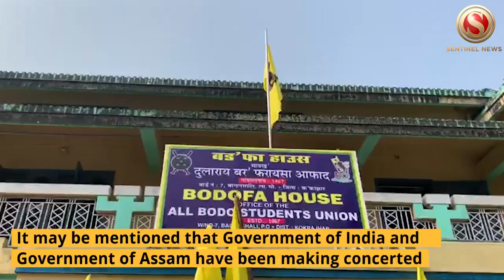Historic Bodo Agreement Signed, Watch ABSU celebrating the moment in Kokrajhar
State Social Welfare Minister Pramila Rani Brahma’s reaction after Government of India signed an accord with all factions of banned Assam-based rebel group National Democratic Front of Bodoland (NDFB) this afternoon.
As per the Memorandum of Settlement, Specials steps to be taken by Government of Assam to create a separate Department to deal with matters relating to Councils under the Sixth Schedule of the Constitution including BTC.
It may be mentioned that Government of India and Government of Assam have been making concerted efforts to fulfill the political, economic, social, cultural and identity related aspirations of Bodo People.
On the other hand, All Bodo Students’ Union (ABSU) members were celebrating the moment with much fun and fervour at ABSU office in Kokrajhar by welcoming the Bodo Agreement.